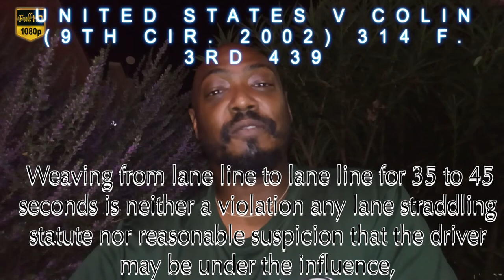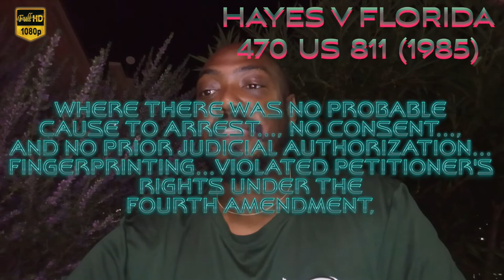Finger prints are private, They need Probable Cause to get them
Police can not just take your finger prints because they want to.  They must have Probable Cause to do so.  And that is probable cause of a crime and they general are attempting to enforce policy or the identification of criminals act.
Make them do their job correctly.